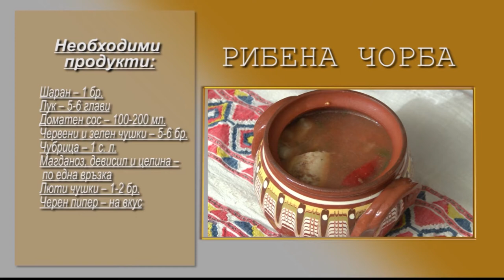Folklorna trapeza 617 HD (December 2021)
Folklore Table / Фолклорна трапеза 617 HD (December 2021) week TV show/седмично предаване TV Eurofolk

1. "Дунавско хоро" - МФГ "Змей горянин" към НЧ "Факел 1926" - с. Зверино, общ. Мездра 2. "А бре, бачо Колю" - Фолклорна група към НЧ „Станчо Станчев 1896“ - с. Сушица, общ. Стражица 3. "Дайчово" - Танцова група "Гъмзовяни" към НЧ "Трезвеност - 1870" - гр. Сухиндол

1. "Dunavsko horo" - MFG "Zmey goryanin" kam NCH "Fakel 1926" - s. Zverino, obsht. Mezdra
2. "A bre, bacho Kolyu" - Folklorna grupa kam NCH „Stancho Stanchev 1896“ - s. Sushitsa, obsht. Strazhitsa
3. "Daychovo" - Tantsova grupa "Gamzovyani" kam NCH "Trezvenost - 1870"  - gr. Suhindol